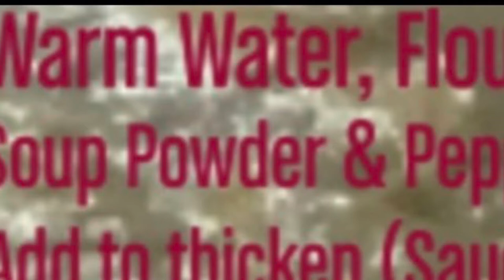Healthy Lasagna—Meat and Pork,Fish Fillet and Spinat Vegetarian 3 Lasagna in one oven Tray#lasagna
Meat & Pork Lasagna

Butter in Baking Sheet or pan
White  Sauce
Lasagna Sheet
Meat and Pork with Tomato Sauce
Parmesan Cheese
Lasagna Sheet
White Sauce
Meat and Porjk with Tomato Sauce
Parmesan Cheese
Lasagna Sheet
White Sauce
Grated Cheese

Spinat with Fish Fillet
Sauté in oil garlic and Onion
Add Fiish, Salt and Pepper
Add light blanch Spinat

Add White Sauce
Lasagna Sheet
White Sauce
Lasagna Sheet
White Sauce
Lasagna Sheet
White Sauce
Grated Cheese

Vegetable lasagna

Butter in Sheet or Pan
Add:
all cutters Vegetables
Red Pepper, Cabbaege, Carrots
Green Beans, Peas, Leeks,
Some good Vegetables to be added
Add  Salt, Pepper, and Soup Powder

Baking Sheet or Pan
Add:
White Sauce
Lasagna Sheet
White Sauce
Vegetables
Parmesan Cheese
Lasagna Sheet
White Sauce
Vegetables
Lasagna
White Sauce
Grated Cheese

Bake 144 ( heat of oven) and 40 Minutes
Bake until light brown

White Sauce
1 Portion Milk
1 Portion Cream
Cook until boil
Add warm water with flour mix Together
Soup Powder, Salt and Pepper
Good also to add a little dry garlic powder ( optional)

Lasagna#Vegetables#Fish#Vegetables#Pork#meat#Spinat#cutted Vegetables#tomsto Sauce#White Saucd#Tomato Sauce#Salt and Pepper